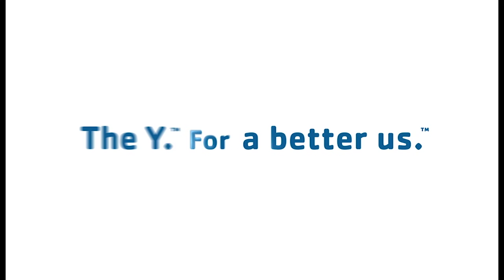Traditional Camp — 2018 Edit